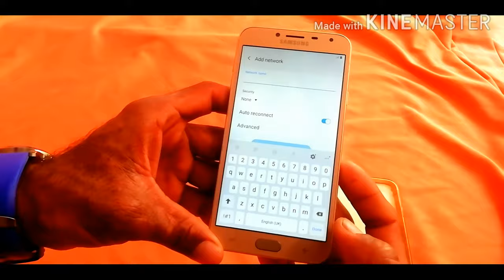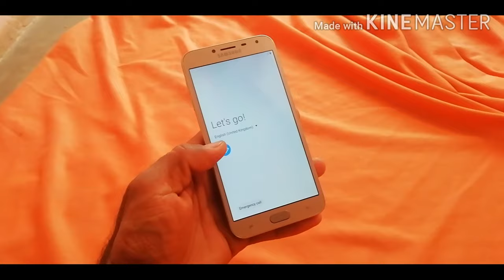How To Unlock Samsung j4 plus Pattern/password | Unlock pattern/pin | How To Reset Samsung Galaxy j4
I'm on Instagram as @modajin5. Install the app to follow my photos and videos